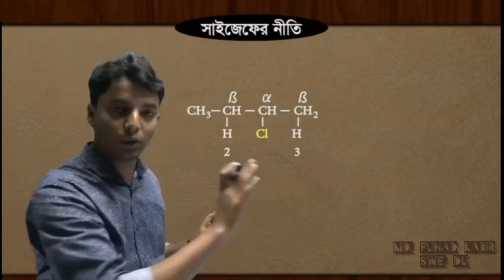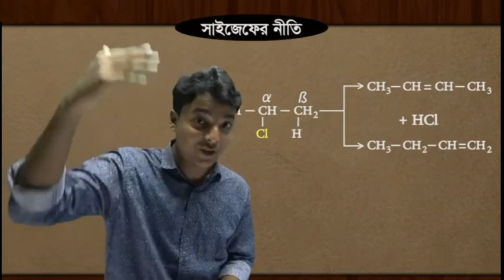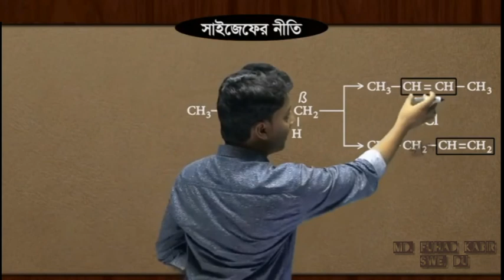জৈব যৌগ (সাই‌জে‌ফের নী‌তি)- Fuhad Kabir